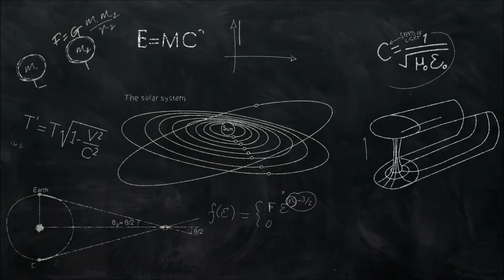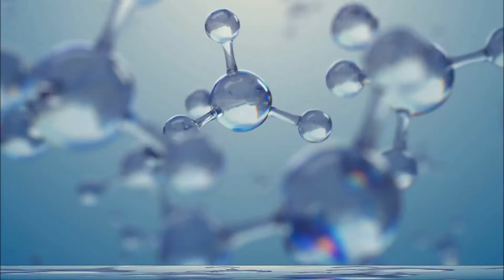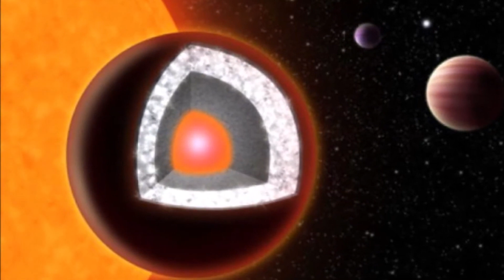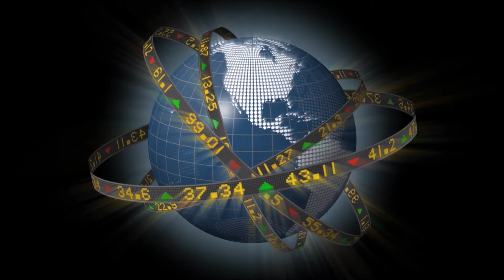Top ten strangest planets discovered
Do you love discovering  new  planets in our solar system ?

In this video today  we will be taking you  on  a journey  throughout space  by  showing you what planets we as people have discovered   does  alien life  really does exist  or is it a  myth ?  Well in this video you will be surprised  how many  planets  are out there  that we have discovered  so the question  we would have to ask are we really alone ?   In this video  you will be taking across the universe  and discover amazing planets  to extend to your library knowledge, if you think   of our solar system is made up of just earth  juptier saturn    etc  well you will be  in for a special surprise  find out what made  our  list  in todays video  and   join on our  journey  through space.

Tell us ice cream lovers, which is the best. Comment  for your favorite planet discovered  below!

We usually focus on top tens that bring educational/informational value to the viewer.